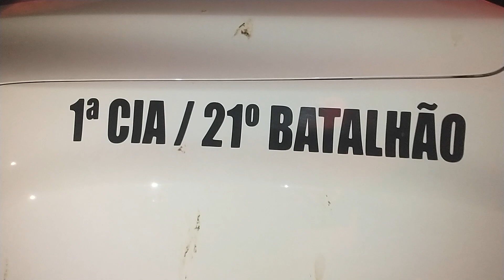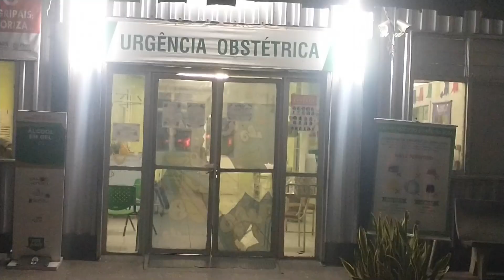Suspeito de estuprar adolescentes em Beneditinos é preso pela Polícia Militar